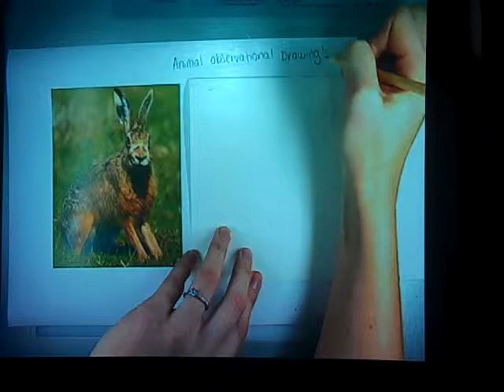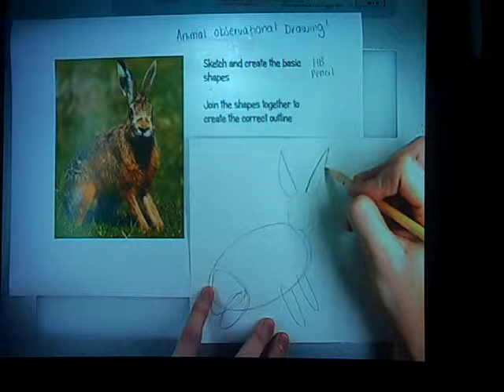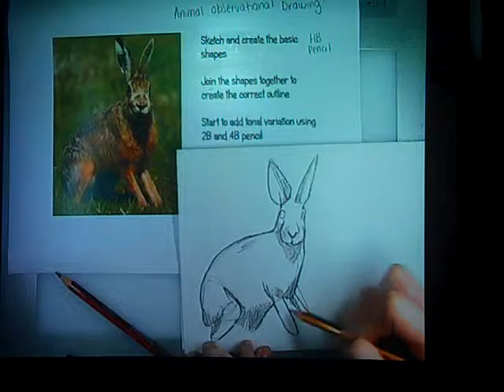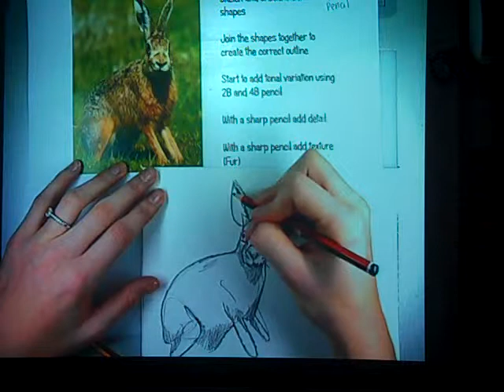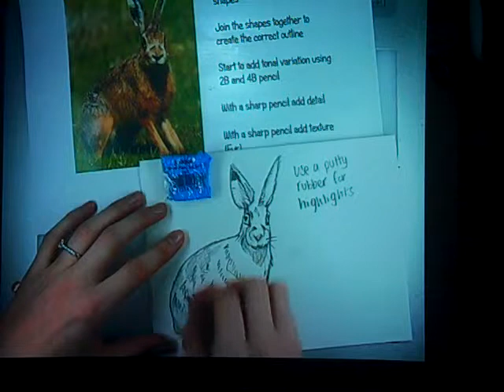KDOARTS - Video 4 - How to Draw a Hare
In this video I will demonstrate how to draw a Hare, looking at the basic shapes, then adding detail.